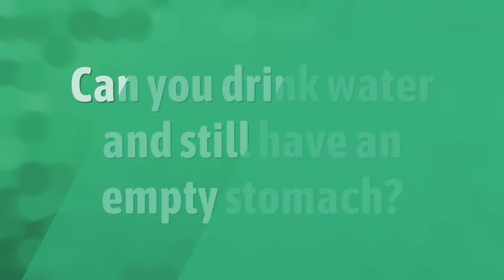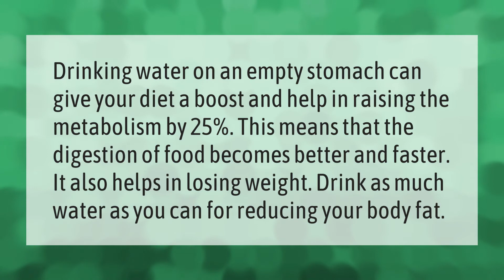What is considered an empty stomach?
00:00 - What is considered an empty stomach?
00:38 - Can you drink water and still have an empty stomach?
01:06 - How long does it take for your stomach to empty liquid?

Laura S. Harris (2021, May 8.) What is considered an empty stomach?
    AskAbout.video/articles/What-is-considered-an-empty-stomach-242409